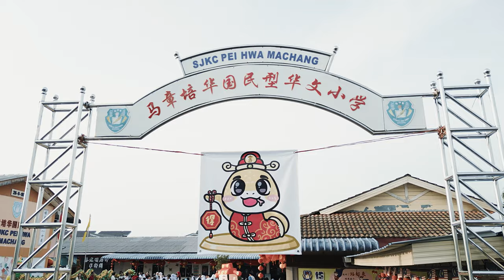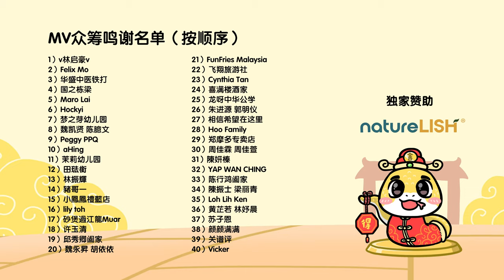2025新年歌 -吉兰丹马章培华华小 《有舍必有得》校园贺岁MV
吉兰丹马章培华华小 -  SJKC Pei Hwa, Machang

【歌词】
今天 我要唱首歌
一首 祝福你的歌
愿你能 幸福快乐
好运永远围绕着

人生 就像一首歌
有人唱 有人在和
最重要 平安喜乐
要珍惜每一刻
把快乐传给每一个

有舍必有得
有舍必有得
春暖花开就在这一刻

有舍才有得
有舍才有得
走过的路 一切都值得

有舍必有得
有舍必有得
坚持梦想 我不怕坎坷

有舍才有得
有舍才有得
祝福你能永远的快乐
有舍有得

今天 我要唱首歌
一首 祝福你的歌
愿你能 幸福快乐
好运永远围绕着

人生 就像一首歌
有人唱 有人在和
最重要 平安喜乐
要珍惜每一刻

有舍必有得
有舍必有得

有舍才有得
有舍才有得

有舍必有得
有舍必有得

有舍才有得
有舍才有得
祝福你能永远地快乐
有舍有得

有舍必有得
有舍必有得
失去也许是一种获得

有舍才有得
有舍才有得
感恩所有珍惜每一刻

有舍必有得
有舍必有得
平安健康 已经是获得

有舍才有得
有舍才有得
有舍有得

祝福你能永远地快乐 有舍有得

2018年，郑斌彦为了追求更有价值和疯狂的人生，决定辞去记者工作，成立个人创作室BINGYEN STUDIO。如今郑斌彦不仅仅是一名YouTuber，同时也是一名创作歌手和导演。

 代表作品：《马来西亚男孩》《新年兔兔兔》《龙龙的新年》《有舍必有得》《月亮圆来团圆》等。